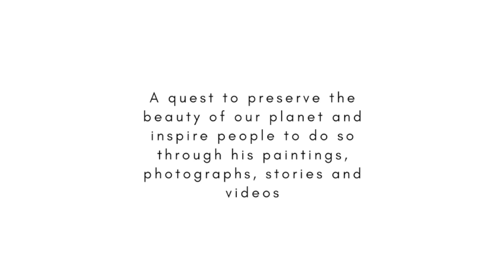Artist Talk: with landscape painter and traveller Dominik Modlinski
The Arts Council of Ladysmith & District is excited to have painter Dominik Modlinski from Nanaimo, BC join us as part of our artist talk.

A graduate of the Ontario College of Art in Toronto, Modlinski has travelled the world to explore and paint the rugged and barren lands that capture the majesty of nature. From travels to the Yukon and the far North of Canada to Antarctica,  Greenland, Patagonia, Namibia, South Africa and South America,' Modlinski’s quest is to portray a need to preserve the beauty of our planet and inspire people to do so through his paintings, photographs, stories and videos.'

Join us as we talk about his inspirations for his work, his style, how to become a full time artist and how you can start to explore the idea of plein air painting in and around your own neighbourhood.

🌐Want to see more work by Dominik?